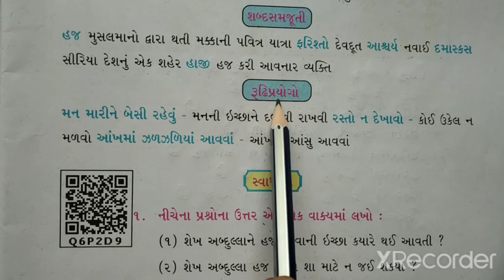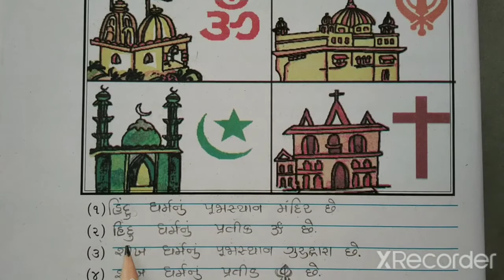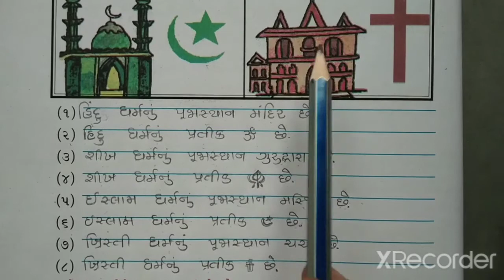STD-6 GUJARATI CH-3 PART-3 (ENG MED)